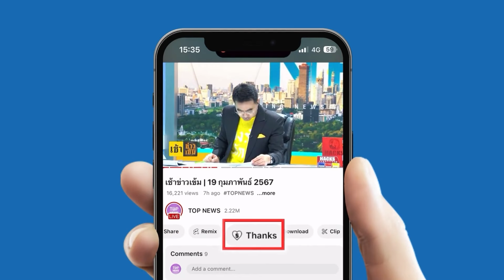"บิ๊กอ้วน" ฉุนปัด "ทักษิณ-ฮุนเซน" มีดีลลับพื้นที่ทับซ้อนทางทะเล บอกไม่มีบทบาท-หน้าที่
"บิ๊กอ้วน" ฉุนปัด "ทักษิณ-ฮุนเซน" มีดีลลับพื้นที่ทับซ้อนทางทะเล บอก ไม่มีบทบาท-หน้าที่ ถามปชช.ส่วนไหนมาไม่ไว้วางใจรัฐบาล